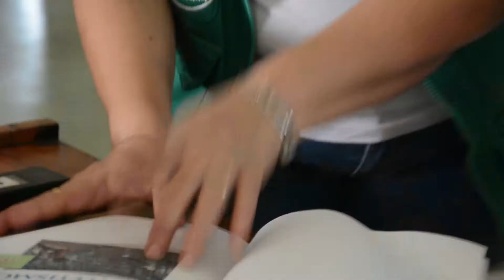Cecilia López Forero, más de dos décadas al servicio de la Biblioteca de Yondó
Esta es la historia de Cecilia López Forero, la bibliotecaria de la B.P.M. de Yondó - Antioquia, que ha dedicado más de dos décadas a resaltar la imagen de la biblioteca como un espacio de apropiación de la lectura, información y conocimiento a favor de sus habitantes.